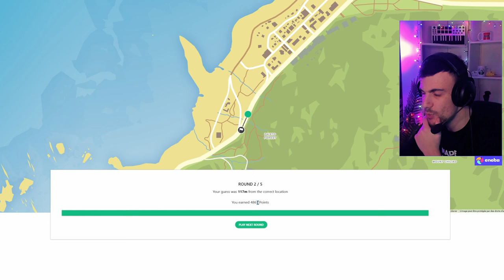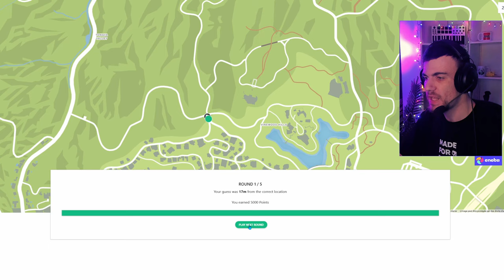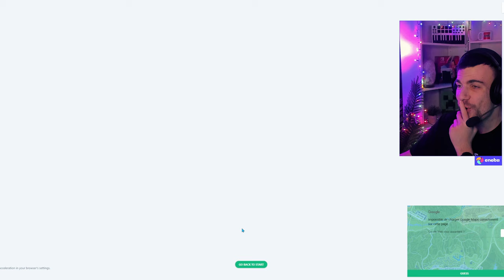LE MEILLEUR DES GEOGUESSR ! 📍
On est d'accord on connaît mieux Los Santos que notre propre ville 🤣🤣